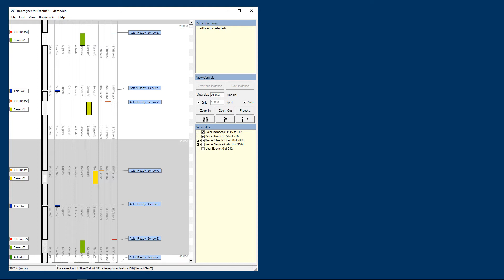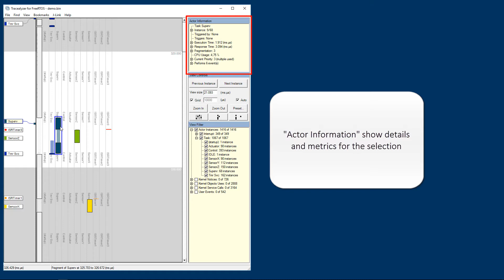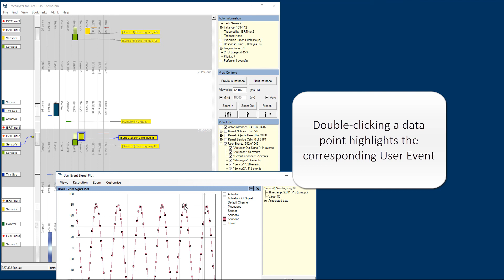Tracealyzer introduction - The Trace Visualization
This video explains the main view of Percepio Tracealyzer for FreeRTOS - what information that can be visualized by the vertical trace view and what it means.